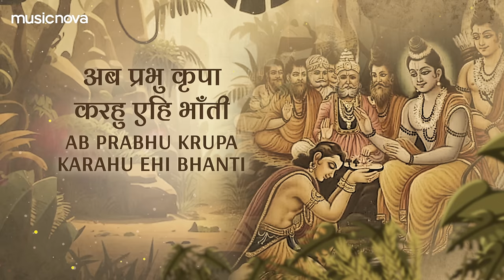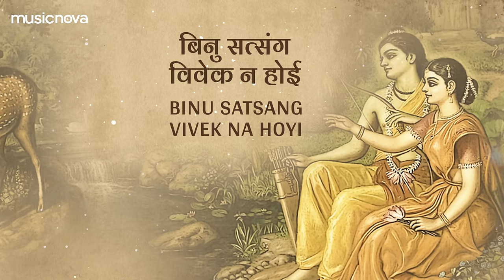रामचरितमानस Ramcharitmanas - Ramayan Siddh Chaupai | Bhakti Song | Ram Bhajan | Ram Charit Manas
Set 'Ramcharitmanas - Ramayan Siddh Chaupaiyan' song as your Mobile Callertune (India Only)

Credits:
Title: Ramcharitmanas - Ramayan Siddh Chaupaiyan
Singer: Puran Shiva
Music Director: Subhash Jena
Edit & Gfx : Mind Pro
Music Label: Music Nova

Lyrics:
सिय राम मय सब जग जानी
Siya Ram May Sab Jag Jani
करहु प्रणाम जोरी जुग पानी
Karahu Pranam Jori Jug Pani

द्रबहु सुदसरथ अचर बिहारी
Drabahu Sudasarath Achar Bihari

दीन दयाल बिरिदु संभारी
Din Dayal Biridu Sambhari
हरहु नाथ मम संकट भारी
Harahu Nath Mam Sankat Bhari

सीता राम चरन रति मोरे
Sita Ram Charan Rati More
अनुदिन बढ़उ अनुग्रह तोरे
Anudin Badhu Anugrah Tore

सनमुख होइ जीव मोहि जबही
Sanamukh Hoi Jeev Mohi Jabahi
जन्म कोटि अघ नासहिं तबही
Janma Koti Agh Nasahin Tabahi

अब प्रभु कृपा करहु एहि भाँती
Ab Prabhu Krupa Karahu Ehi Bhanti
सब तजि भजनु करौं दिन राती
Sab Taji Bhajanu Karaun Din Rati

मंगल मूर्ति मारुती नंदन
Mangal Murti Maruti Nandan
सकल अमंगल मूल निकंदन
Sakal Amangal Mool Nikandan

बिनु सत्संग विवेक न होई
Binu Satsang Vivek Na Hoyi
रामकृपा बिनु सुलभ न सोई
Ramakrupa Binu Sulabh Na Soyi

होइ बिबेकु मोह भ्रम भागा
Hoyi Bibeku Moh Bhram Bhaga
तब रघुनाथ चरन अनुरागा
Tab Raghunath Charan Anuraga

उमा कहउँ मैं अनुभव अपना
Uma Kahun Main Anubhav Apna
सत हरि भगति जगत सब सपना
Sat Hari Bhagati Jagat Sab Sapna

हरि ब्यापक सर्बत्र समाना
Hari Byapak Sarbatra Samana
प्रेम तें प्रगट होहिं मैं जाना
Prem Te Pragat Hohi Main Jaana

बंदऊँ गुरु पद पदुम परागा
Bandun Guru Pad Padum Paraga
सुरुचि सुबास सरस अनुरागा
Suruchi Subas Saras Anuraga

देह धरे कर यह फल भाई
Deh Dhare Kar Yah Phal Bhai
भजिअ राम सब काम बिहाई
Bhaji Ram Sab Kam Bihai

मन क्रम बचन छाड़ि चतुराई
Mann Kram Bachan Chhadi Chaturai
भजत कृपा करिहहिं रघुराई
Bhajat Krupa Karihahin Raghurai

पर हित सरिस धर्म नहिं भाई
Par Hit Saris Dharm Nahin Bhai
पर पीड़ा सम नहिं अधमाई
Par Peeda Sam Nahin Adhamayi

जहाँ सुमति तहाँ सम्पति नाना
Jahan Sumati Tahan Sampati Nana
जहाँ कुमति तहाँ बिपति निदाना
Jahan Kumati Tahan Bipati Nidana

कबि न होउँ नहिं चतुर कहावउँ
Kabi Na Houn Nahin Chatur Kahavun
मति अनुरूप राम गुन गावउँ
Mati Anurup Ram Gun Gavun

कवित विवेक एक नहिं मोरे
Kavit Vivek Ek Nahin More
सत्य कहउँ लिखि कागद कोरे
Satya Kahun Likhi Kagad Kore

जेहि दिन राम जनम श्रुति गावहिं
Jehi Din Ram Janam Shruti Gavahin
तीरथ सकल तहाँ चलि आवहिं
Tirath Sakal Tahan Chali Avahin

बरषहिं राम सुजस बर बारी
Barashahin Ram Sujas Bar Bari
मधुर मनोहर मंगलकारी
Madhur Manohar Mangalkari

जय जय राम सियाराम जय जय राम सियाराम
Jai Jai Ram Siya Ram Jai Jai Ram Siya Ram